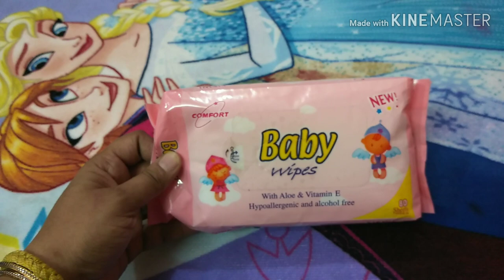My 3 years old daughter skin and hair care routine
Skincare routine